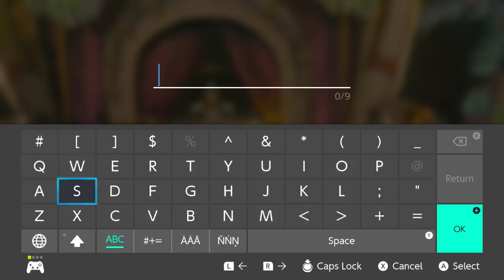Giant Horse!? - The Legend of Zelda: Breath of the Wild Gameplay - Episode 71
Welcome to Zelda Breath of the Wild Part 71! We complete side quests and get a Giant Horse!

More information about The Legend of Zelda: Breath of the Wild:
The shadow of calamity Ganon rises over the ashes of Hyrule...
Craft your survival!
Defend the Legend!
Explore the wilds of Hyrule any way you like.
Climb up towers and mountain peaks in search of new destinations, then set your own path to get there and plunge into the wilderness. Along the way, you’ll battle towering enemies, hunt wild beasts and gather ingredients for the food and elixirs you’ll need to sustain you on your journey.
More than 100 Shrines of Trials to discover and explore.
Shrines dot the landscape, waiting to be discovered in any order you want. Search for them, then solve the puzzles inside. Work your way through the traps and devices inside to earn special items and other rewards that will help you on your adventure.
Be prepared and properly equipped
With an entire world waiting to be explored, you’ll need a variety of outfits and gear to reach every corner. You may need to bundle up with warmer clothes or change into something better suited to the desert heat. Some clothing even has special effects that, for example, can make you faster and stealthier.
Battling enemies requires strategy
The world is filled with enemies of all shapes and sizes. Each one has its own attack method and weaponry, so you must think quickly and develop the right strategies to defeat them.
Tap into adventure with amiibo
Tap the Wolf Link amiibo to make Wolf Link appear in game. Wolf Link will attack enemies on his own and help you find items you’re searching for. A new series of The Legend of Zelda amiibo is also on the way.